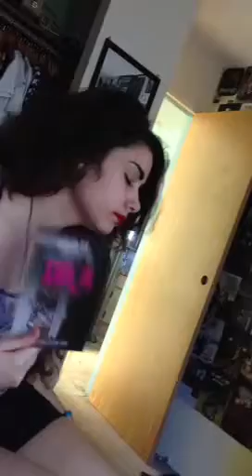The vagina diaries episode eleven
Out and about, come along with us...